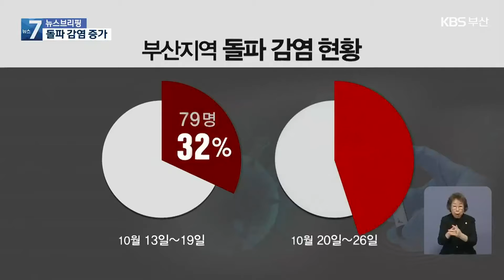부산 49명 신규 확진…절반이 돌파 감염 / KBS 2021.10.27.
[앵커]

 위드 코로나,  단계적 일상 회복을 앞두고 산발적 집단감염이 계속되고 있습니다.

 오늘도 49명이 신규 확진되며 확진자가 40대에서  내려가지 않고 있습니다.

 접종률이 70%를 넘어선 뒤 돌파 감염 비중도  꾸준히 늘고 있습니다.

 [리포트]

 지난 일주일 동안 부산 코로나19 확진자 수는 모두 245명,  하루 평균 확진자는 35명입니다.

 이전 일주일 동안 확진자 수 246명, 일평균 35.1명과 거의 비슷한 수준입니다.

 하지만, 돌파 감염 비중이 눈에 띄게 늘었습니다.

 2주전만 해도 확진자 가운데 32%였던 돌파 감염이 최근 일주일 사이 확진자의 절반 가까이로 늘어난 겁니다.

 전국적으로도 백신접종 완료자가 늘며  돌파 감염이 늘고 있습니다.

 방역 당국은  접종 완료율이 높아져도 개인방역 수칙을 지키는 것이 더 필요하다고 강조했습니다.

 [이소라/부산시 시민방역추진단장 : "지난 한 주 동안 확진자의 연령분포가 60세 이상이 가장 많았습니다. 예방접종률이 상대적으로 높은 연령층에서 확진자분이 많이 발생하다 보니 돌파감염 비율도 올라간 것으로 판단합니다."]

 단계적 일상 회복을 앞두고 새로운 집단감염도 이어졌습니다.

 사하구의 한 업체에서는 직원 1명이 첫 확진된데 이어  직원 10명과 가족 3명 등  모두 14명이 확진됐습니다.

 또 금정구 목욕탕에서 4명이 추가돼 누적 확진자가 15명을 늘었고,  일부 병동을 집단격리 중인 연제구 요양병원에서도  환자 등 6명이 또 감염되는 등 모두 49명이 신규 확진됐습니다.

 영상편집:김소연